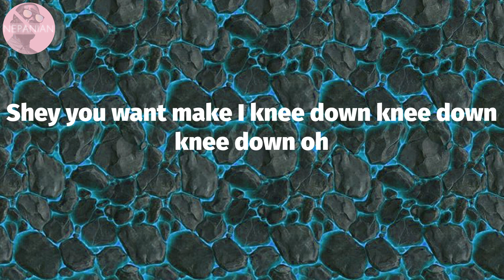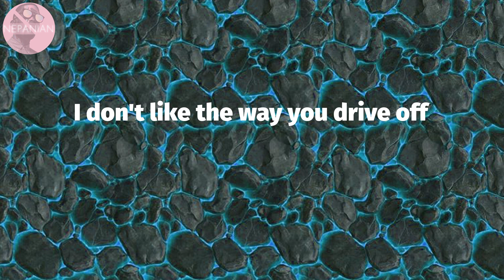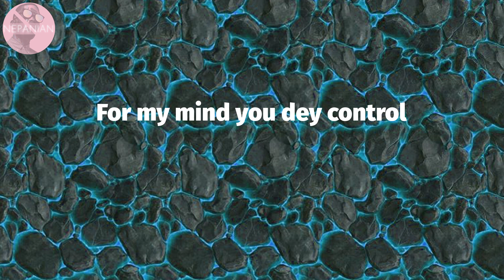𝙁𝙖𝙡𝙯 - 𝙆𝙣𝙚𝙚 𝘿𝙤𝙬𝙣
Knee Down Lyrics:
Yeh yeh you dey control
For my mind you dey control
I got you on my mind
If dem gimme one billi
I no fit leave your side
Many kele get me for mind
Give me sign give me sign
Make I make I come inside
Shey o n gbomi o (Gbomi o)
Shey you dey hear me so (Hear me so)
Na you dey my mind
Shey you want make I knee down knee down knee down oh
Knee down knee down knee down for you (Yeah)
Shey you want make I (Shey you want make I)
Why don't you listen when I talk
I don't like the way you drive off
You don't have to curse I'll back off
I'm not recognizing my girlfriend
I was still thinking that shit was all rosy
Now it's so cold in these streets and so lonely
Out here fucking with chicks that don't know me
Babes wey no dey close to your level no story
Now I'm having cold nights and
Low vibing
It's too lifeless for my own liking
I don write things wey I wan try speak
I don type since
I'll still wipe it
I'm trynna tell you that I got fucked up
Please don't throw that bag it cost way too much
See you sef know say I no fit to cope
I no go fit deny
It's been way too tough